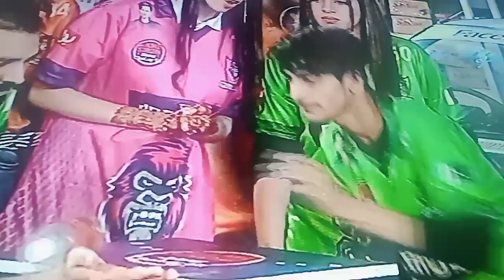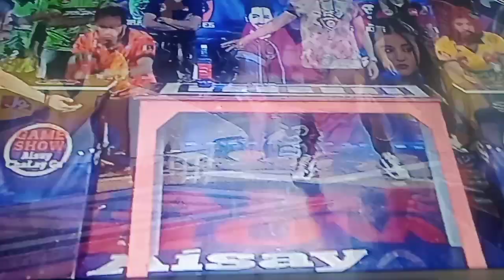Danish taimoor ne Imran ko appreciate kiya | fit the ball | game show asay chalega